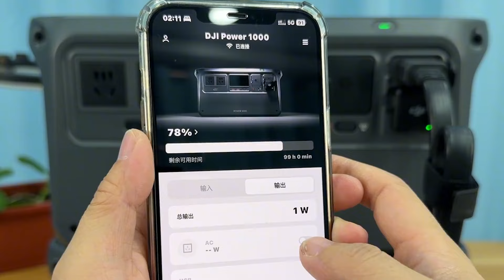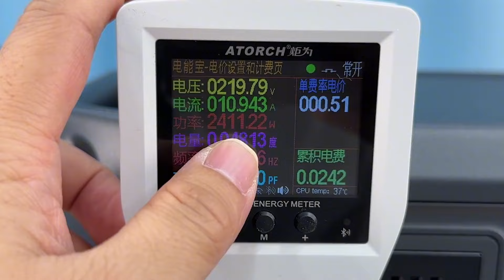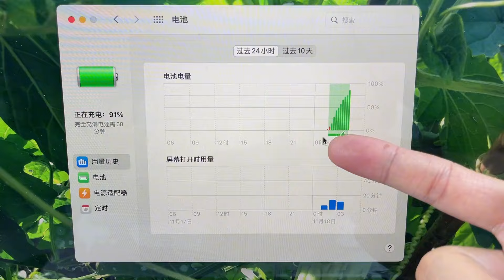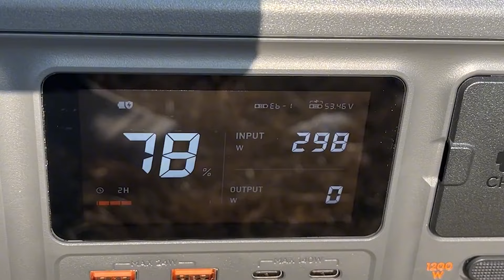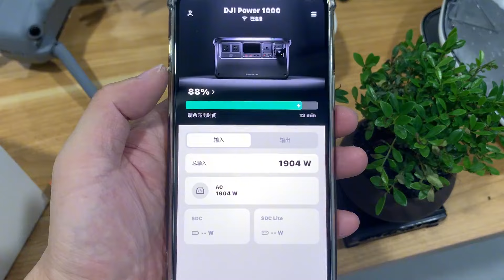大疆移动电源评测 DJI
哈喽！小伙伴们大家好！ 这里是吃拆玩呗的频道~ 我们将用拆解带你了解科技，用改造带你掌握科学知识 喜欢改造喜欢科技的小伙伴们订阅点起来呀~ 科技 拆解 试玩# 本频道内的所有视频和素材均以合法合规，绝对遵守youtube社区准则